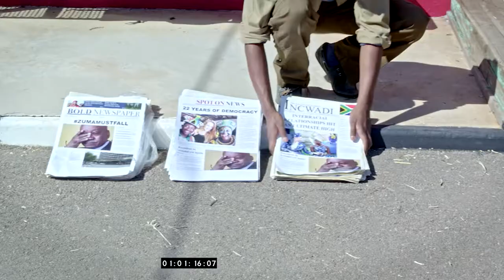Scene From Twenty 2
A scene from a short film, Twenty_2, written and directed by Stefan Bezuidenhout.

When a strong-minded white man and a bold black woman transition to a new reality they realize that preconceptions are just preconceptions and that they need to stand as one.